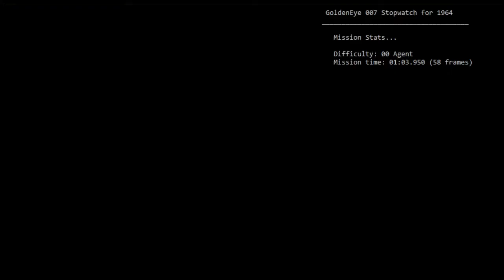(EMU) Frigate 00 Agent 1:03 [Untied World Record]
Untied World Record when set (7th career)
A on screen so this could've been 1:02
Got in about 40 minutes, got 0 completions after this run